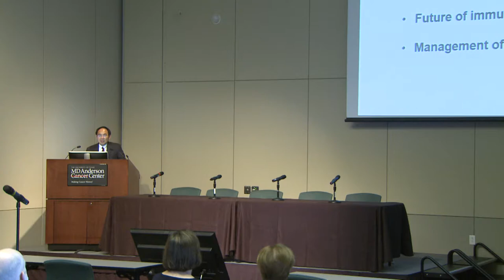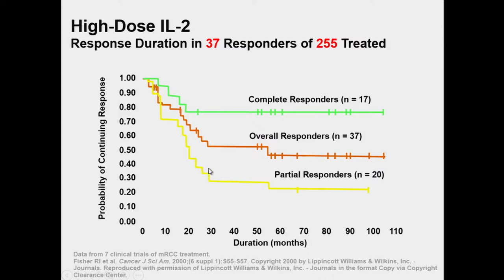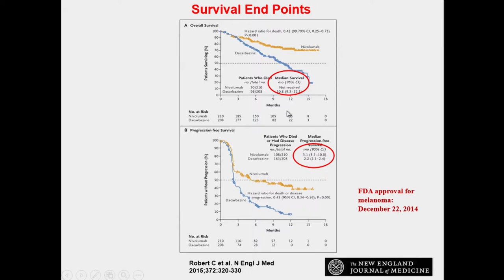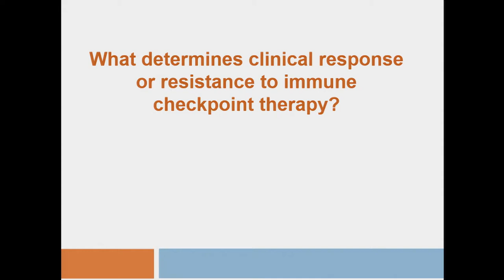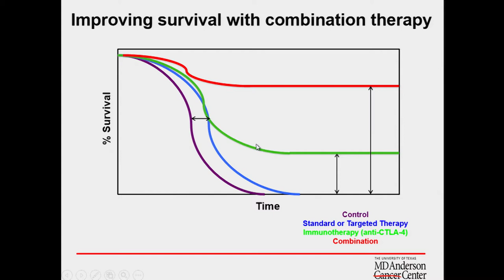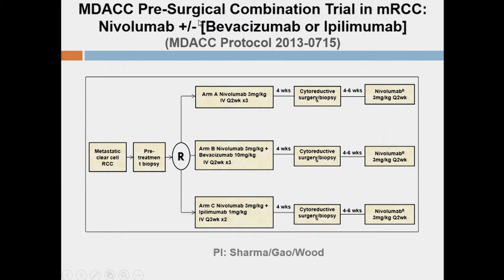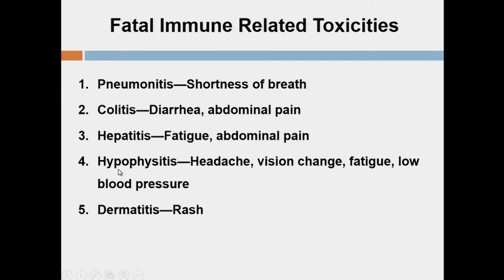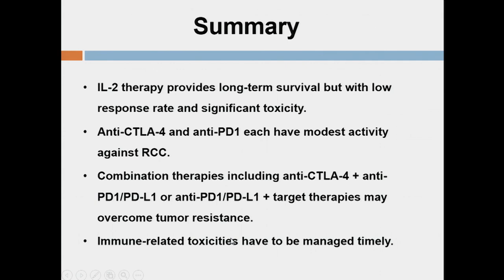Immunotherapy Now and Future for Metastatic Renal Cell Carcinoma Jianjun Gao, MD, PhD